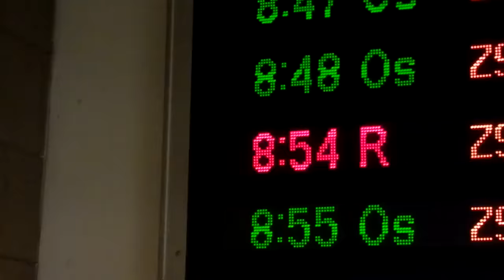Výlet do Zvolena | 27.1.2018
Další video ukázka, kde jezdíme po Slovensku a navštěvujeme různá místa. Video je ze dne 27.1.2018